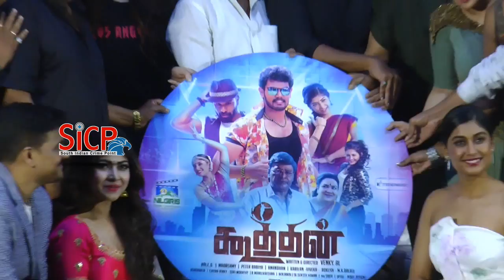Koothan Movie Audio Launch | Namitha | Srijita Ghosh | Nikesha Patel | sicp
koothan

Rajkumar, Srijita Ghosh, Nilgiris Murugan, Ashok Raja, Venki AL, Balji, Nagendra Prasad, Veerendra Choudhary, Namitha, Nikesha Patel, Archana, K Bhagyaraj, Jaguar Thangam, RK Selvamani, Viveka, Velmurugan graced the event.